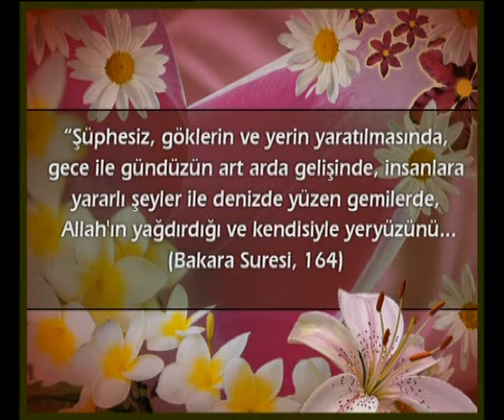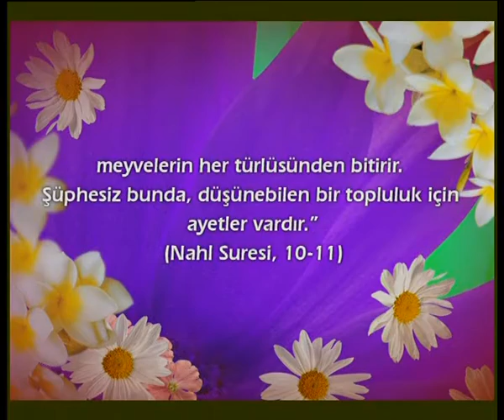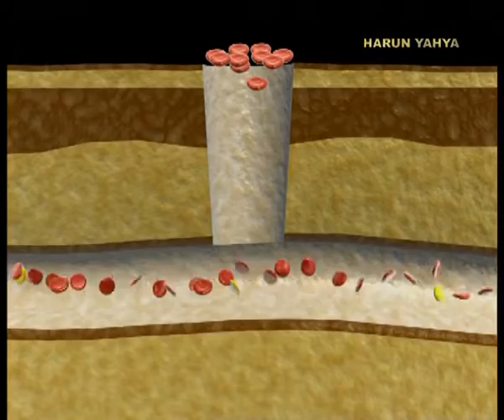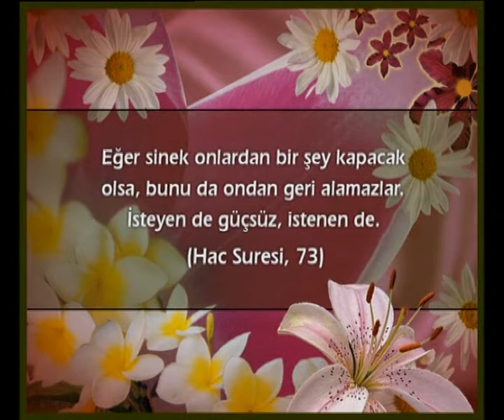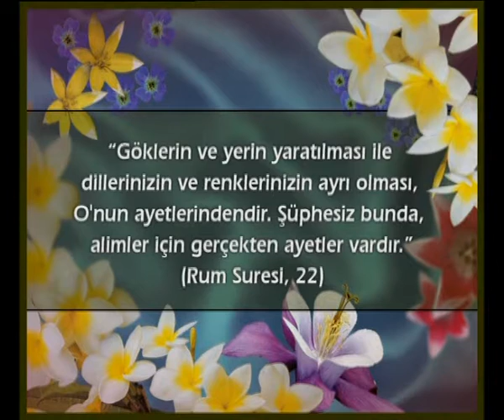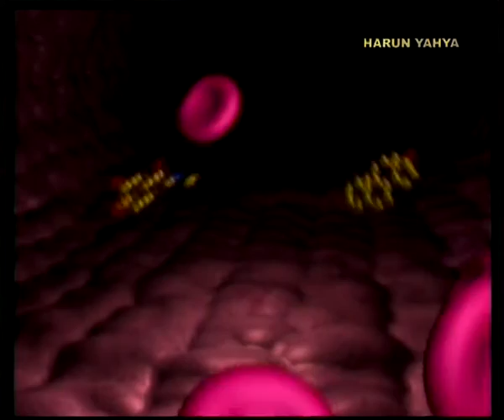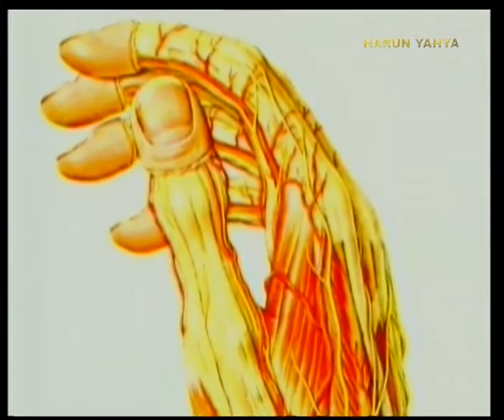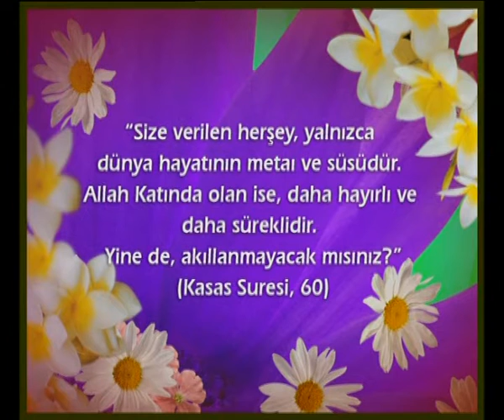ALLAHIN VARLIĞININ APAÇIK DELİLLERİNİ GÖREBİLMEK-1 - FULL